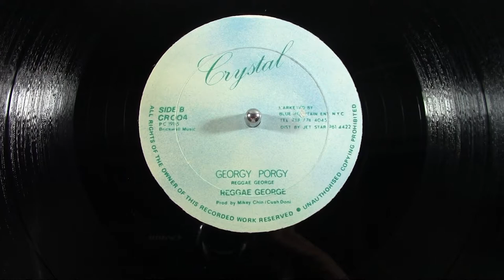Reggae George - Georgy Porgy - Reggae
US Crystal 12"